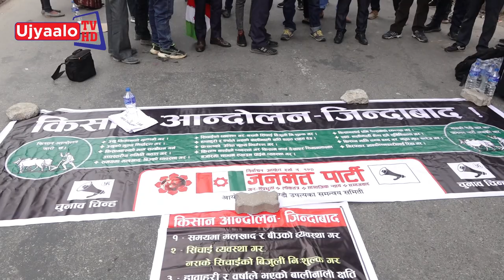किसान आन्दोलन | माइतीघर | Ujyaalo TV HD